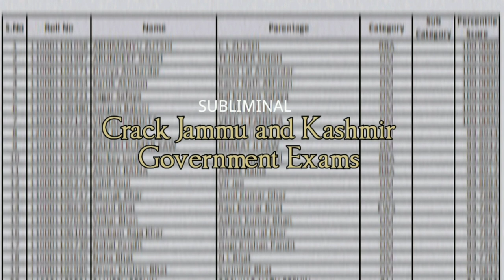Crack J&k Govt Exam Subliminal